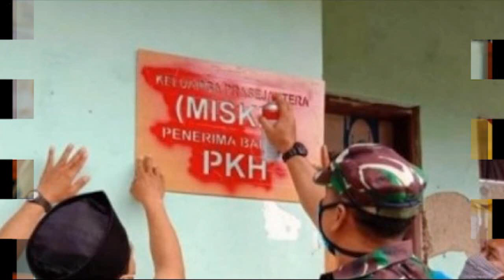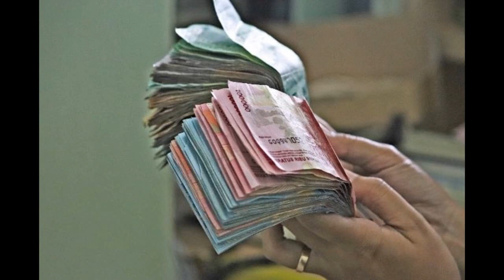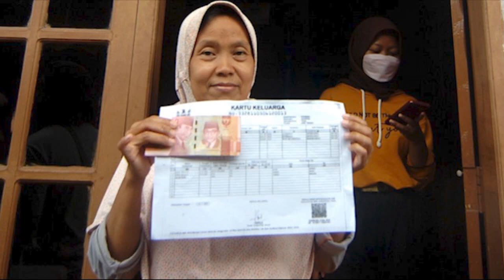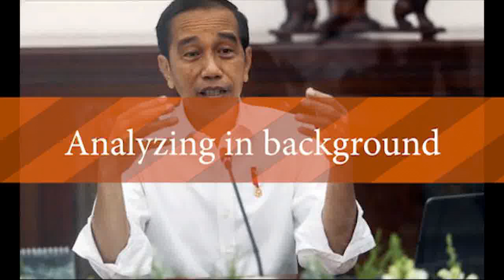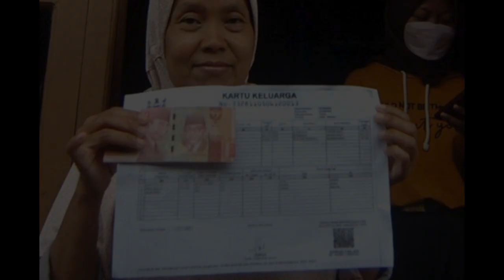Uang Pencairan PKH Tahap 3 2022 kpm ini berkurang pkh tahap 3 2022 kapan cair pkh hari ini